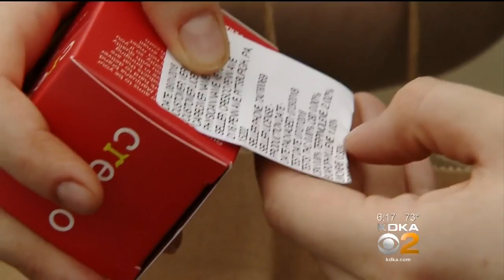Pa. Dispensaries Now Selling Dry Leaf Medical Marijuana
Sixteen dispensaries in Pennsylvania have started selling medical marijuana in dry leaf form; KDKA's John Shumway reports.